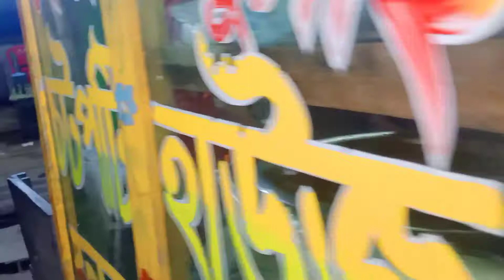Famous Yammy chotpoti madhaiya Cumilla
Famous Yammy chotpoti madhaiya Cumilla, beside roadside